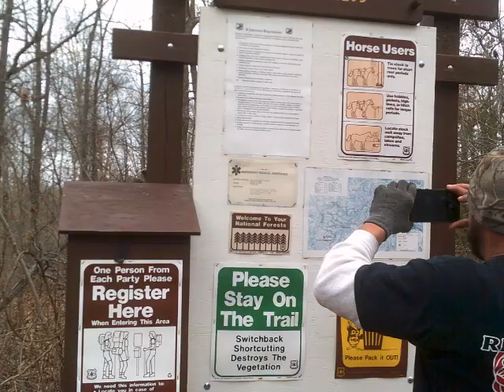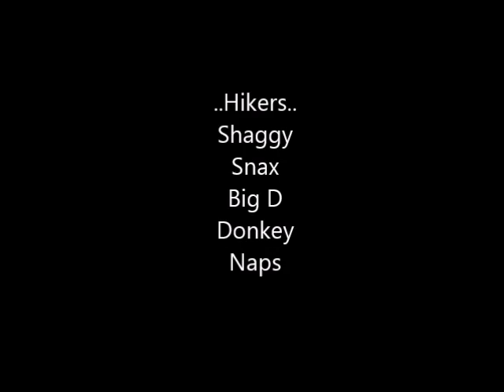Big Piney 2018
2 nights on Big Piney trail in Missouri's Paddy Creek wilderness area.
 ( Slide show )